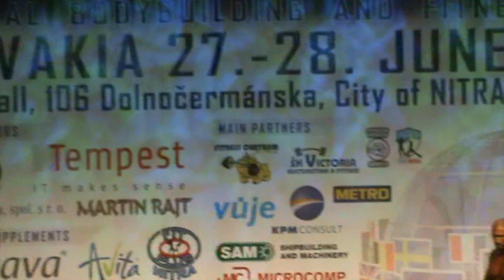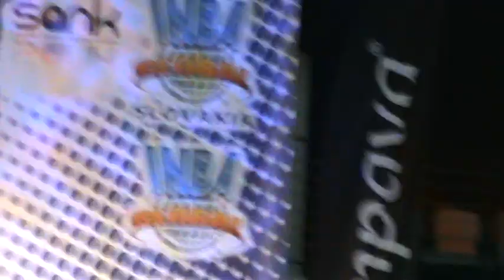2014.06.28.INBA-NIKOLAOS TSIKALAKIS--video-22-PAÁL MODE-Paál László